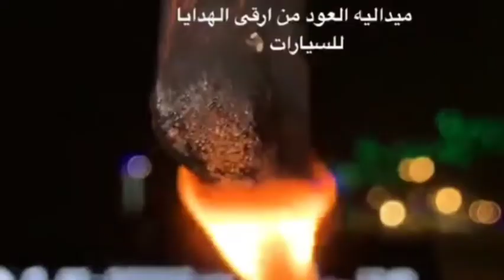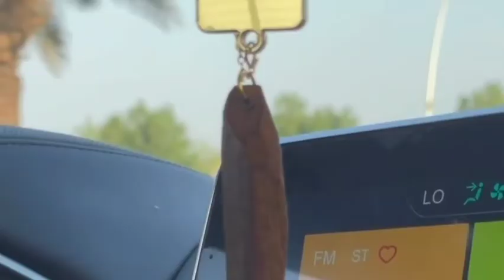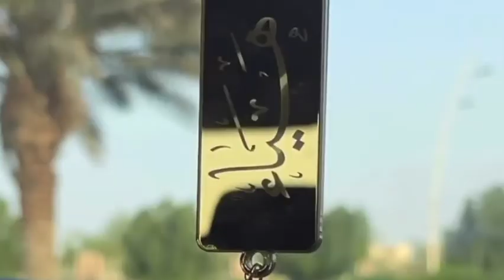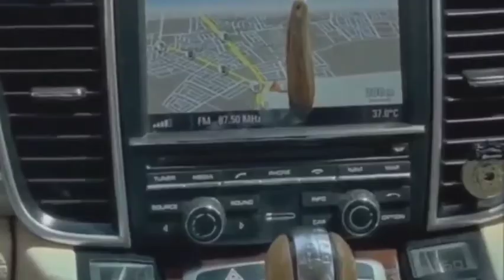تعليقة بالاسم مع عود مروكي محسن فاخر تعليقة كسرة العودة الطبيعية الفواحة تصميم حسب الطلب